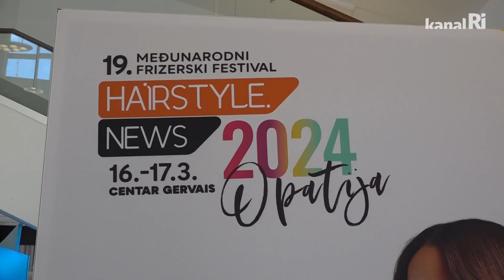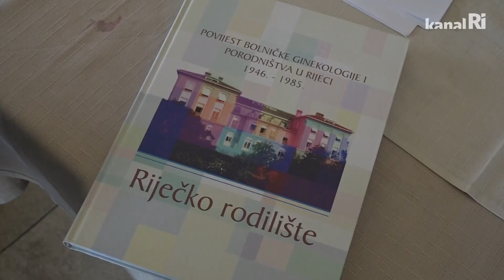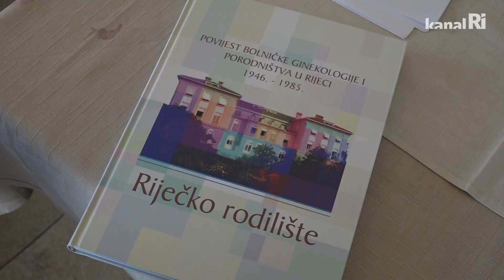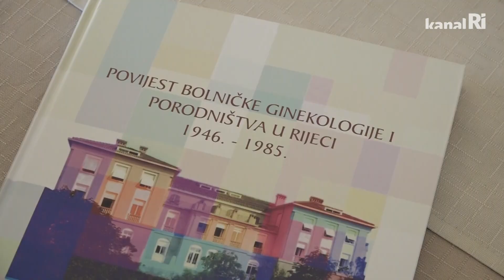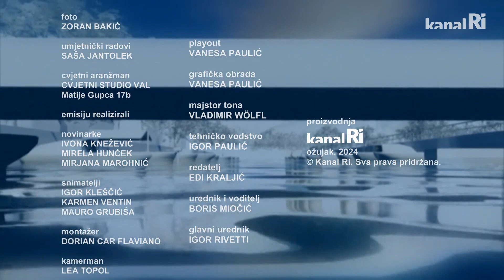Planet Ri - 18.03.2024.